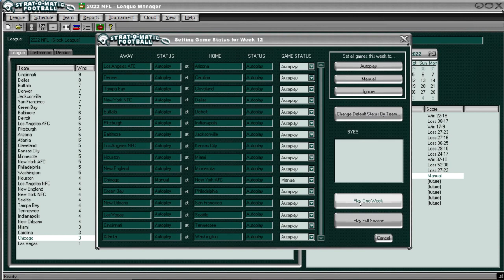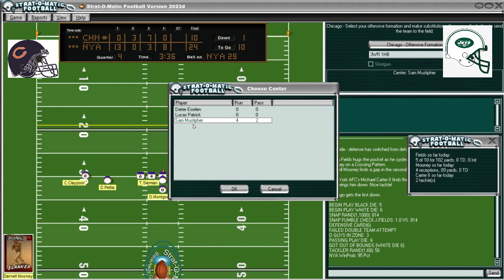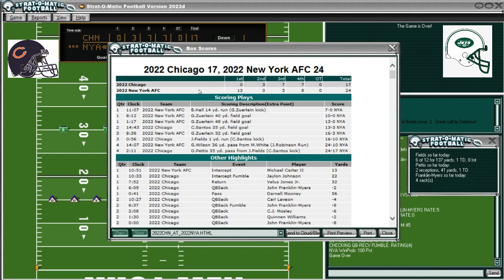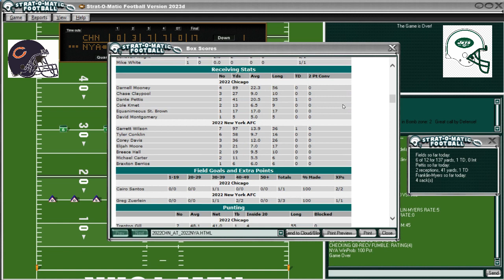Strat-O-Matic Football (PC): Chicago Bears (3-8) vs. New York Jets (5-5)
The Chicago Bears 2022 season replay continues as we visit the New York Jets coming off a nail-biting loss to the Atlanta Falcons. The actual score of this game in 2022 was 31-10, New York. Can I do better than that? Or, even WIN the game? We'll see. We've already won 3 games and that's our actual full-year total from 2022 so we seem to be playing better than the real Bears played.